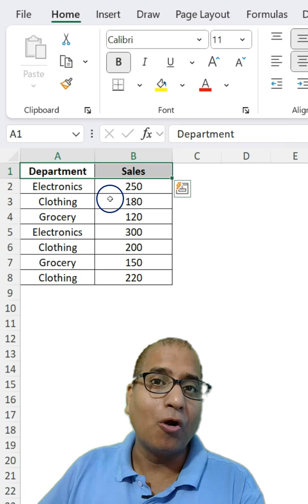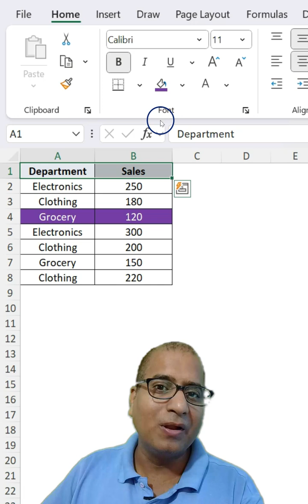🎨 Excel Formatting Made Easy | Smart Color & Font Suggestions + Themes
Do you struggle to pick the right cell background or font color in Excel? 🤔
Good news — Microsoft Excel now makes formatting super easy with smart suggestions!

In this video, you’ll learn:
✅ How to use Excel’s high-contrast color suggestions for better readability
✅ How to apply font color recommendations
✅ How to use themes & page layout to instantly change your sheet’s look
✅ Quick tricks to make your Excel sheets clean, professional, and visually appealing

Say goodbye to confusing color choices — Excel does the hard work for you! 🎯

📌 Follow us for more Excel hacks, tips & productivity tricks.